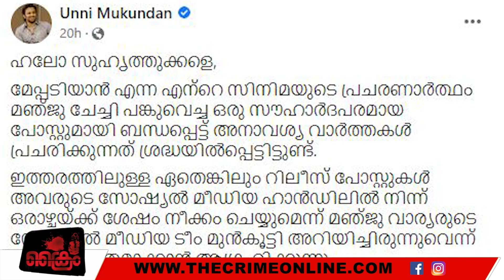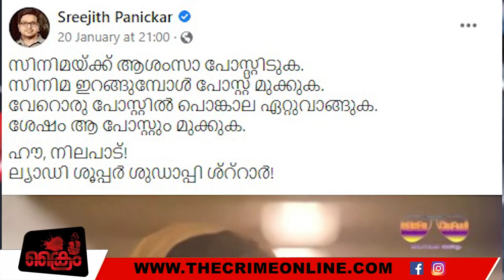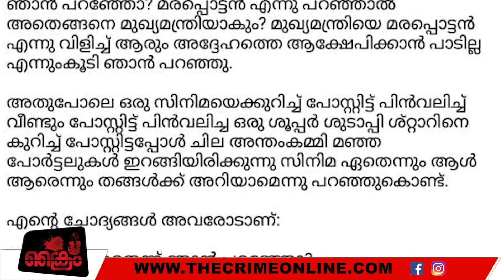പ്രശസ്തയായ ഒരു കലാകാരിയെ ഇത്തരം ദുർബലമായ ആശങ്കകളിലേക്ക് വലിച്ചിഴക്കരുത്; ഉണ്ണി മുകുന്ദൻ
പ്രശസ്തയായ ഒരു കലാകാരിയെ ഇത്തരം ദുർബലമായ ആശങ്കകളിലേക്ക്
വലിച്ചിഴക്കരുത്; ഉണ്ണി മുകുന്ദൻ